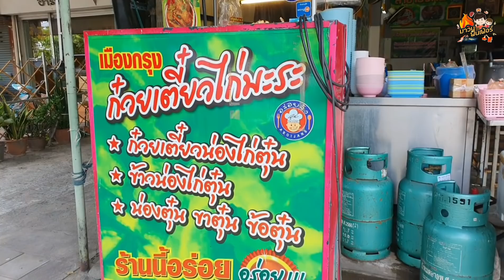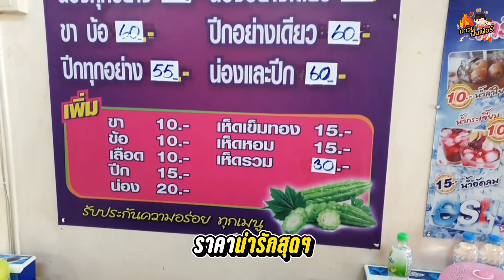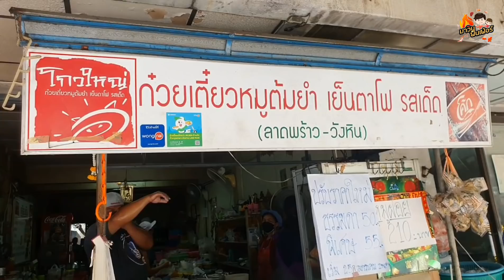อปป้าปักหมุด ลุยฟาด 4 ร้านรวด! @ลาดพร้าววังหิน | อปป้าพาฟิน SS2 EP29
วันนี้อปกับคุณวดีพามาย่านลาดพร้าววังหิน ไปตะลุยร้านเด็ด 4 ร้าน 4 สไตล์
บอกเลยทุกร้านไม่ผิดหวัง อร่อยจริง!!

📍เมืองกรุงก๋วยเตี๋ยวไก่มะระ
เวลา เปิด-ปิด : 8:30–02:00 น.

เวลา เปิด-ปิด : 10:00–21:00 น.

📍โกวใหญ่ก๋วยเตี๋ยวหมูต้มยำ
เวลา เปิด-ปิด : 10:00–17:00 น.

📍ก๋วยเตี๋ยวเรืออยุธยา (ลุงหนวด)
เวลา เปิด-ปิด : 9:00–17:00 น.